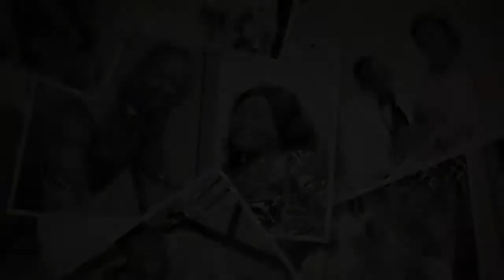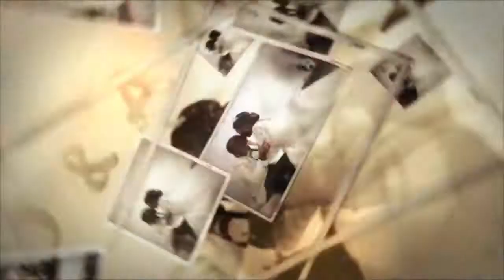Wedding Thanksgiving - Pastor Adeseye Sunday Senfuye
TREASURE HOUSE OF GOD'S
Special White Thanksgiving Service to commemorate the Solemnization of
Holy Matrimony between
Pastor Adeseye Sunday Senfuye (Setman, THG Worldwide) &
Mrs. Success Omotolani Senfuye
On Sunday 18th April, 2021 | 9:00am
@ Treasure House of God,
177, Quarry Road, Agbeloba, Abeokuta,
Ogun State, Nigeria.
“This is the Lord’s doing and it is marvelous in our eyes”.